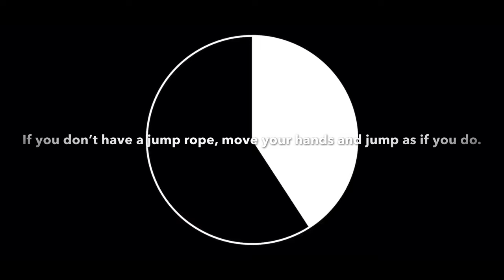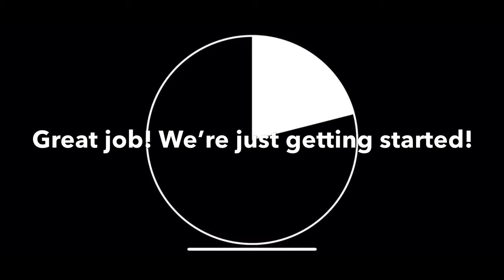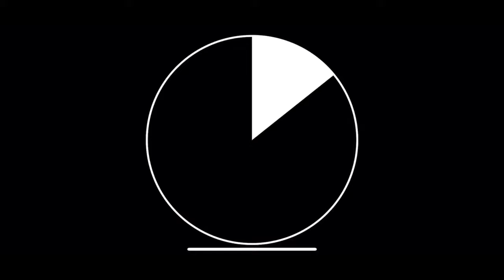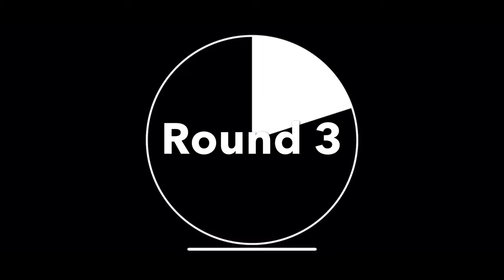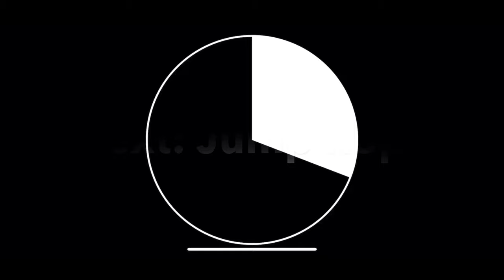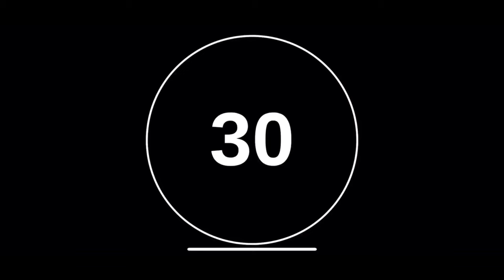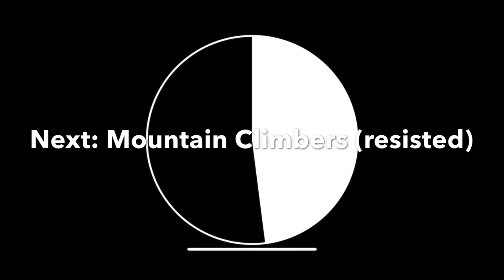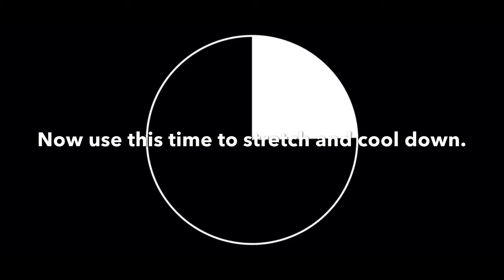Quarantine: 20 minute “Follow Along” Circuit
Thank you for joining in on my 20 minute workout. Be sure to check back tomorrow for another Circuit! These workouts are "beginner friendly". If you don't have the equipment used on the videos, you can improvise but just doing the movements.

Just be mindful that some workouts are more than 10 reps just for extra credit.

Looking to start in a workout plan for 2020? Join the Snatched Challenge

Get $$$ off!!
Use code : NEWME20

📬SEND ME MAIL or for PRODUCT REVIEWS
Rayy Syymone